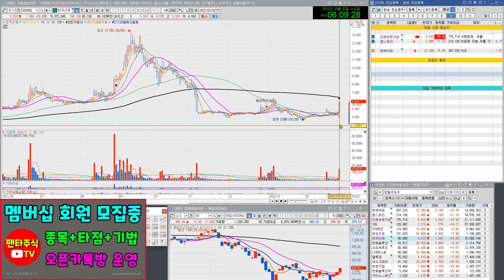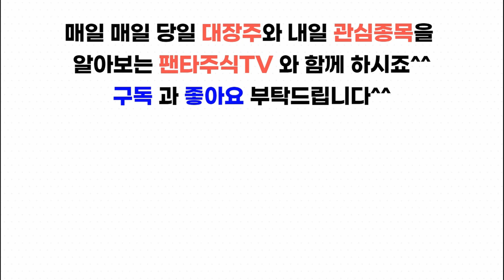주식 대장주& 내일 관심종목(신풍제약,미래생명자원,한국석유,한국선재,SDN,티플랙스,보성파워텍,로보로보,일동제약,유앤아이,대성에너지,지에스이,비덴트)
한국선재,SDN,티플랙스,보성파워텍,로보로보,일동제약,유앤아이,대성에너지,지에스이,비덴트